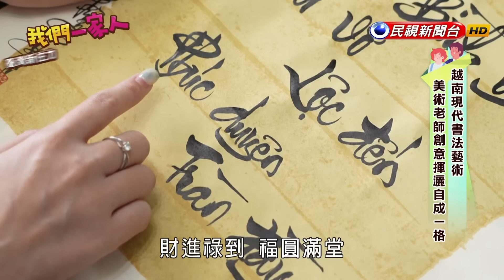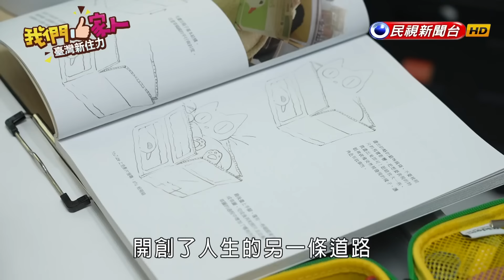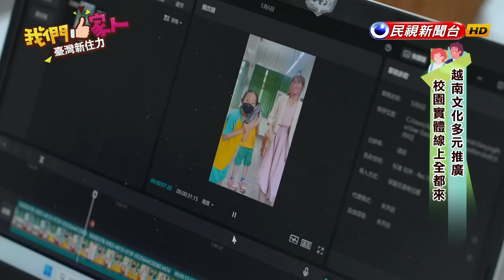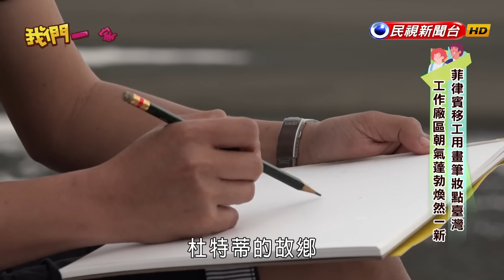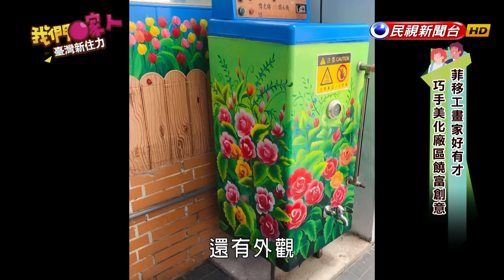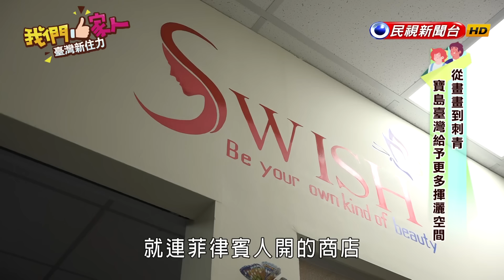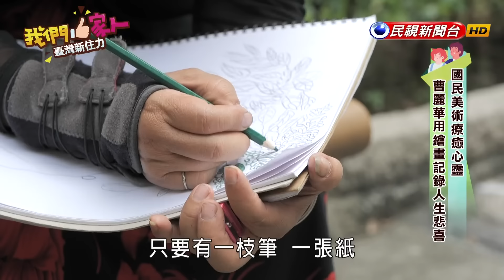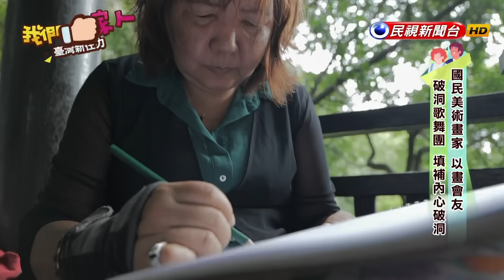人生路上曲折蜿蜒，新住民們透過藝術與人交流，藉由創作表達自己的想法｜阮芳誼X桑尼X曹麗華｜王嘉琳主持｜【我們一家人 Ep9】20230716｜民視新聞台｜移民署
(ゝ∀･)⌒☆

(ゝ∀･)⌒☆